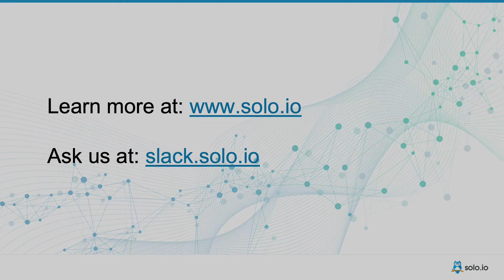What is Gloo Mesh?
Part 3 of our Istio Service Mesh & Gloo Mesh FAQ series: an overview of Gloo Mesh, an enhanced Istio service mesh for enterprises.